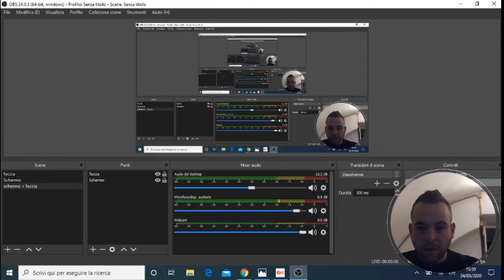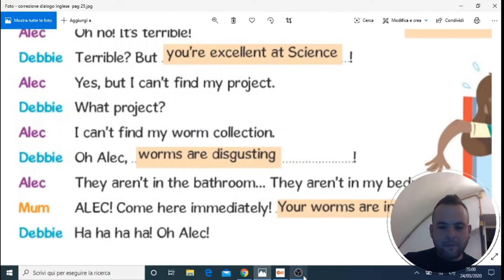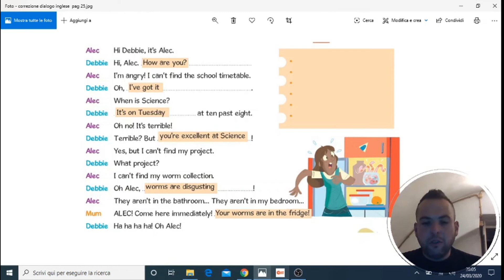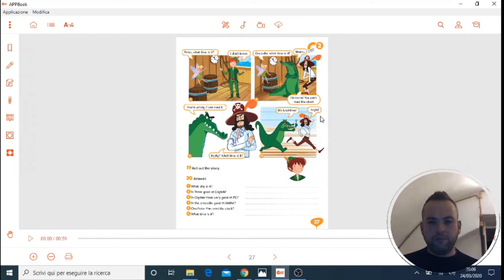VIDEOLEZIONE INGLESE MARTEDI' 24 MARZO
CORREZIONE E TRADUZIONE DIALOGO PAG. 25
LEGGI E ASCOLTA IL FUMETTO DI PAG. 26 E 27 NON ESEGUIRE GLI ESERCIZI.